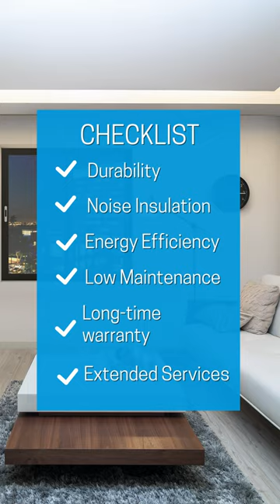Things to look for before finalizing a window for your home🏠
Your home is your retreat, make sure you choose the best for it so you stay safe, always.